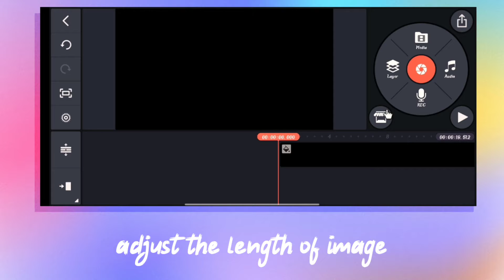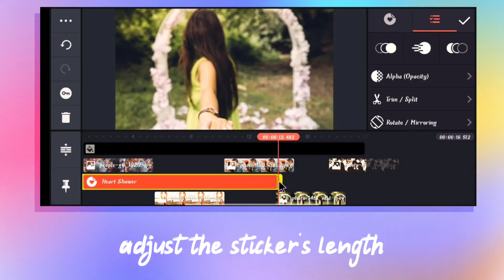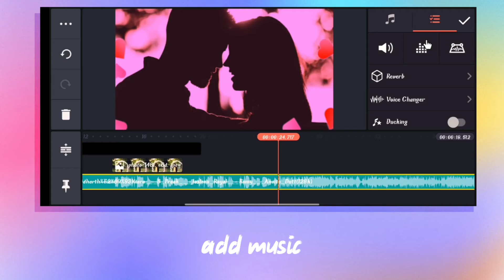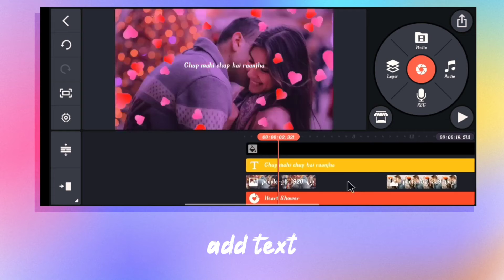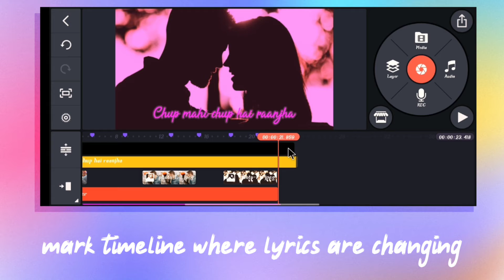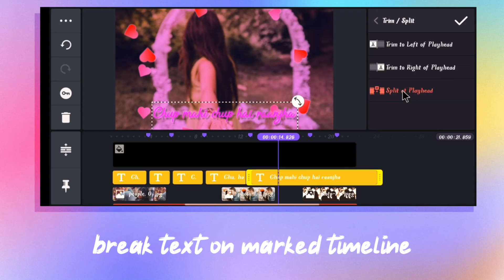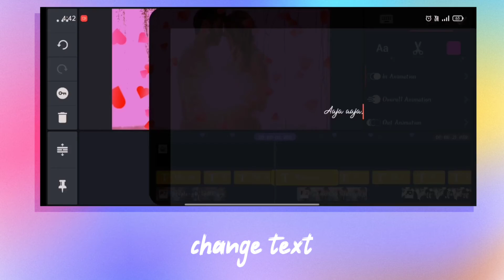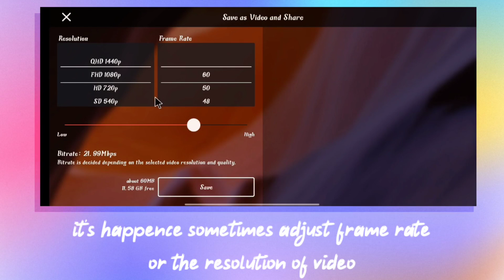How to make reels in Kinemaster | Kinemaster se reel kaise banaye | glow text effect | tips & tricks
How to make reels in Kinemaster | Kinemaster se reel kaise banaye | glow text effect

covered topics

How to make reels quote video
How to make reels in Kinemaster
Kinemaster se reel kaise banaye
Glow text effect
Reels on Kinemaster
Make reels on Kinemaster
Golw text effect
How to Kinemaster
Kinemaster tips and tricks
New kinemaster tricks

Music credit

Cartoon - on & on (feat, Deniel Levi ) [ NCS Releave]

Cartoon - why Do I ? (feat, Bri Tolani ) [ NCS Releave]

Elektronomia - sky High [ NCS Releave]